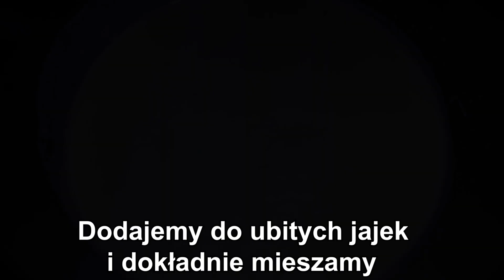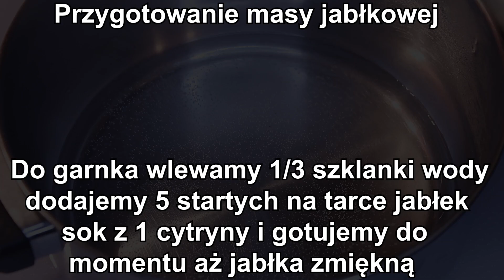🤩IDEALNE CIASTO Z JABŁKAMI ORAZ PYSZNĄ MASĄ - PRZEPIS KTÓRY KONIECZNIE MUSISZ WYPRÓBOWAĆ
🔴📑PRZEPIS:

SKŁADNIKI NA CIASTO:

5 jajek
3/4 szklanki cukru
szczypta soli
3/4 szklanki przesianej mąki
1 kopiasta łyżeczka proszku do pieczenia

WYKONANIE:

Do osobnej miski dodajemy przesianą mąkę, proszek do pieczenia i dokładnie mieszamy.
Pieczemy około 20 minut w 180 stopniach ( do suchego patyczka ).

SKŁADNIKI NA MASĘ BUDYNIOWĄ:

2 budynie śmietankowe lub waniliowe ( bez cukru )
4 łyżki cukru
700ml mleka

DODATKOWE SKŁADNIKI:

Poncz ( ja użyłam wody wymieszanej z sokiem z cytryny )
2 paczki herbatników

WYKONANIE:

Do budyni dodajemy cukier, 300ml mleka i dokładnie mieszamy.
Do garnka wlewamy 400ml mleka i podgrzewamy.
Do gorącego mleka dodajemy budynie i mieszamy do momentu aż zgęstnieją.
Po zgęstnieniu wyłączamy gaz i na chwilę odstawiamy na bok.

Ciasto nasączamy ponczem ( ja użyłam sok z cytryny wymieszanego z wodą ).
Wykładamy ciepły budyń i rozsmarowujemy.
Następnie układamy herbatniki.

SKŁADNIKI NA MASĘ JABŁKOWĄ:

1/3 szklanki wody
5 jabłek ( startych na tarce jarzynówce )
sok z 1 cytryny
2 galaretki truskawkowe

WYKONANIE:

Do garnka wlewamy wodę, dodajemy jabłka, sok z cytryny i gotujemy do momentu aż jabłka zmiękną.
Wyłączamy gaz, dodajemy galaretki, dokładnie mieszamy i odstawiamy do lekkiego stężenia.
Lekko stężałą masę jabłkową wykładamy na herbatniki i rozsmarowujemy.
Ponownie układamy herbatniki.

PRZYGOTOWANIE ŚNIEŻKI:

200ml mleka
1 śnieżka

DODATKOWE SKŁADNIKI:

1/2 tabliczki startej gorzkiej czekolady

WYKONANIE:

Do miski wlewamy mleko, dodajemy śnieżkę i ubijamy.
Wykładamy na herbatniki i rozsmarowujemy.
Górę ciasta posypujemy startą gorzką czekoladą i wstawiamy do lodówki.

GOTOWE!